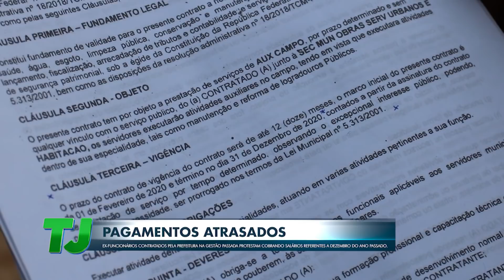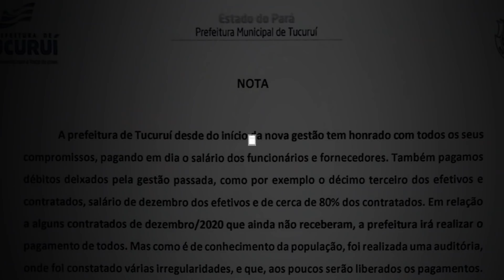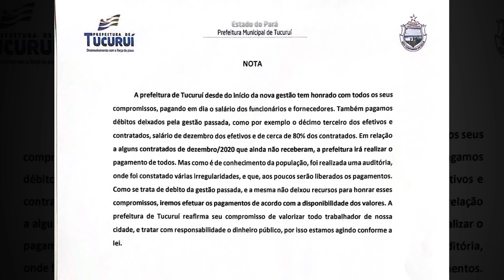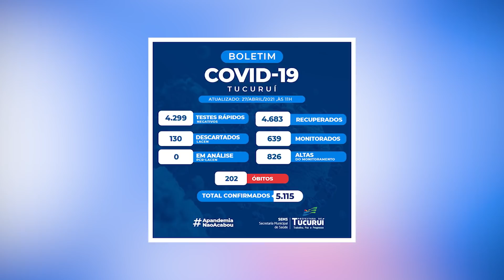TJ Regional - Edição da Noite (27/04/2021)